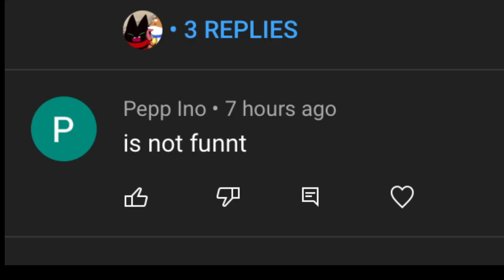Mao Mao: Standing up to the haters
It’s time it stood up to them!!!